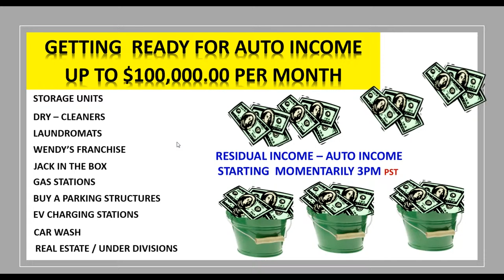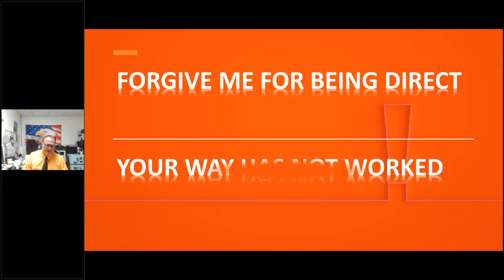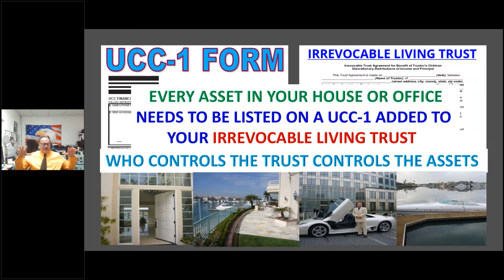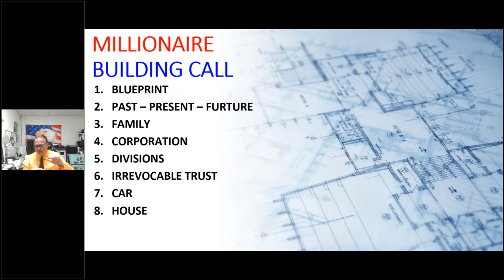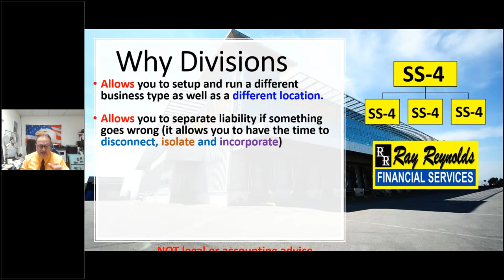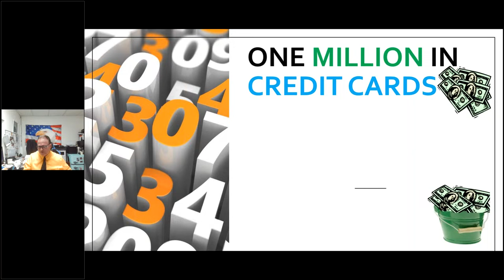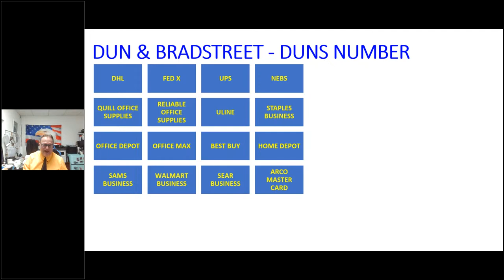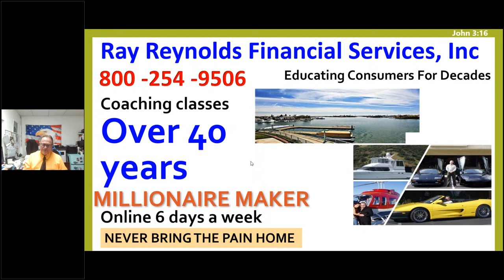Intro to Coaching with Ray Reynolds: Learn how to get Residual & Auto Income!!!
Today is a great opportunity for you. You can start right now a new journey in your life.

When you understand how to build a money printer, and create RESIDUAL INCOME, then you could say: I'm living financial freedom!

Buying a new house, a new car, traveling around the world with your family is possible when you know the rules and tools of the game.

I have more than 40 years coaching thousands of people like you. A great number of them are millionaires! Business owners like McDonalds, Wendy's, TacoBell, BurgerKing, as well as Gas Stations, Laundromats, Car Washers, etc.

Everything is possible in your financial life when you have residual income and you understand how to deal it with the best strategies I've taught to my costumers along the years.

If you want to fly higher in this journey, you must know what we have to offer for you!

📞 Call between 6:00 am to 4:00 pm PST